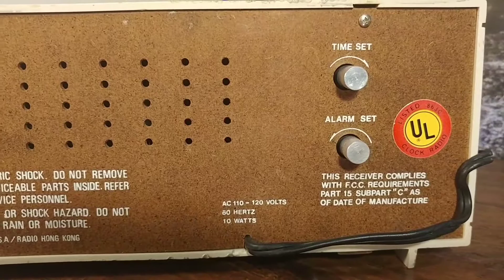Soundesign AM/FM Clock Radio Model 3428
Demonstration for TheRustyTortoise on Etsy -